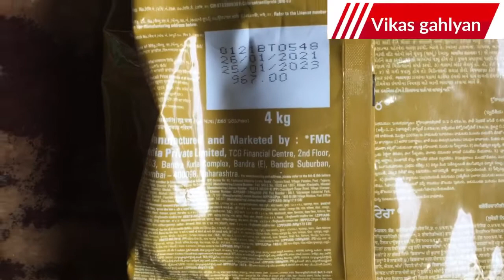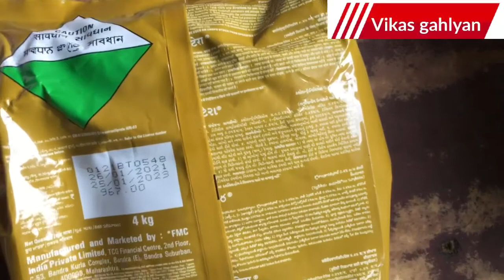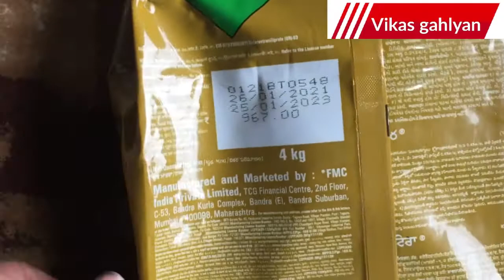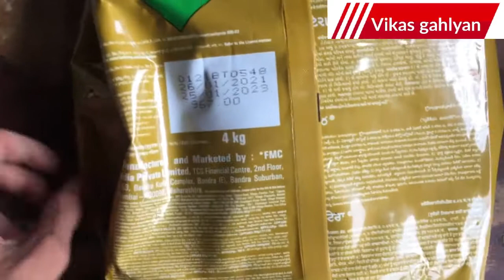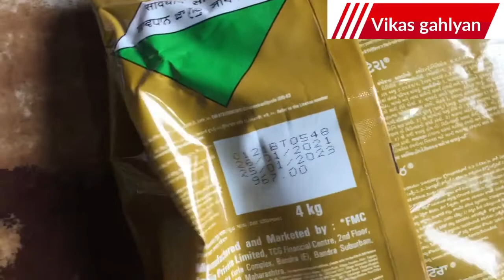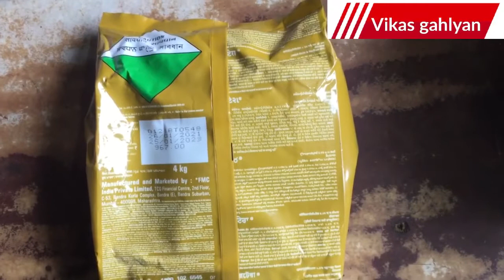ferterra|Fmc Ferterra insectcide |Chlorantraniliprole 0.4% w/w GR | special for rice ,sugercane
Ferterra is use in rice and sugercane